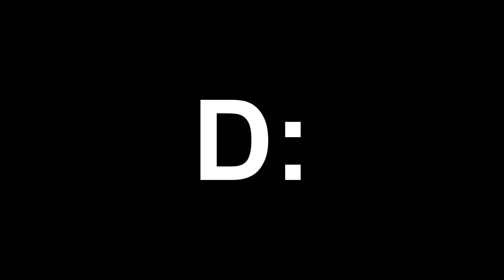Une modeste statue de moi [CAFÉ&GAMING feat. 1/2 QUEBKERS]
Résumé de mon dernier live sur Twitch.
Tous les travailleurs dans cette vidéo ont été payé, je le jure.